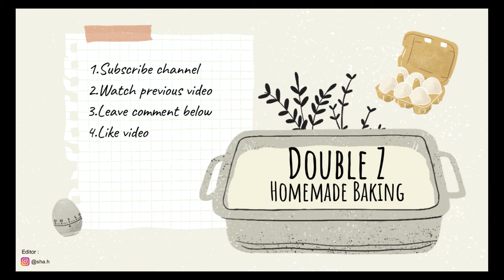Resepi Mango Lassi [MALAYSIA] ✨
✨RESEPI MANGO LASSI ✨

BAHAN - BAHAN :

2 biji buah mangga
3 sudu susu pekat
150g yogurt
400ml susu full cream

✨CARA - CARA UNTUK MEMBUAT MANGO LASSI BOLEH RUJUK VIDEO DI ATAS ✨

🎈 Credit :
Editor : @sha.h [Instagram]